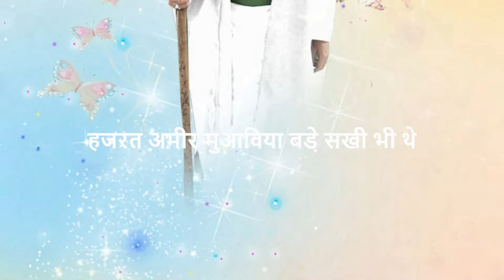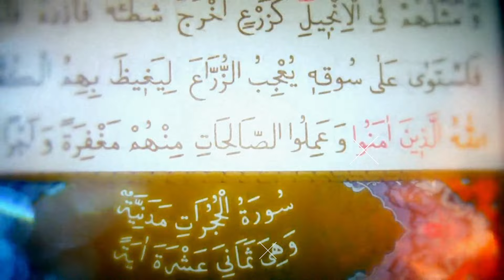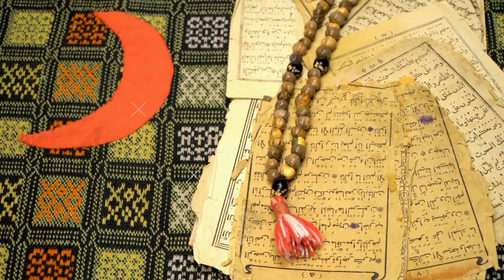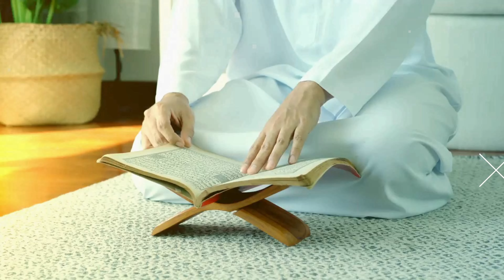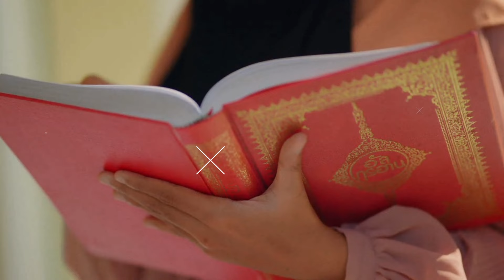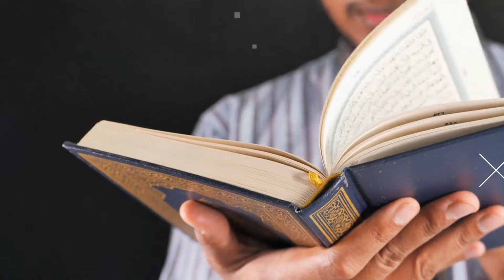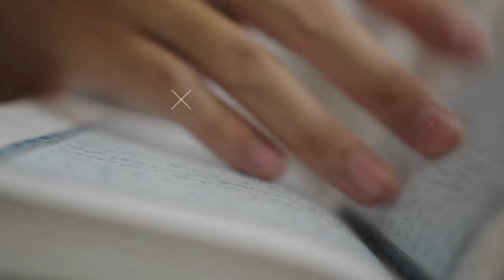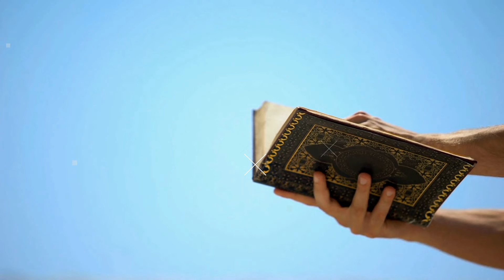हजरत अमीर मुआविया और हज़रत आयशा की कहानी || Hazrat Muawiya aur Hazrat Ayesha ki Kahani